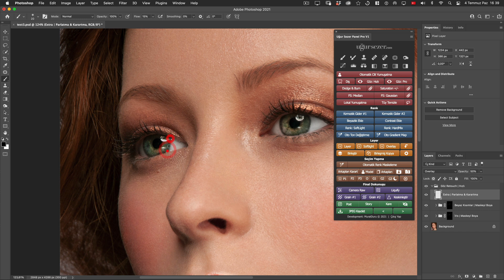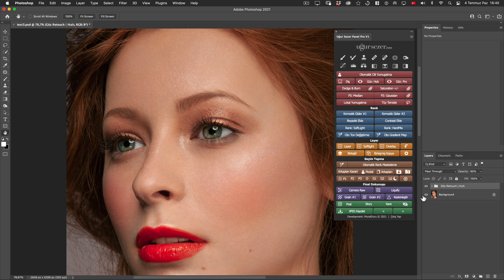Göz Retouch: Hızlı Butonu | © Uğur Sezer Photoshop Panel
► Hızlı bir göz retouch'ı yapmak photoshop'ta gerçekten çok zor. Doğru ve müdahale edilebilir teknikler ile photoshop'ta göz retouch adımını saniyeler içerisinde çözüyoruz.   | © Uğur Sezer Retouch Panel